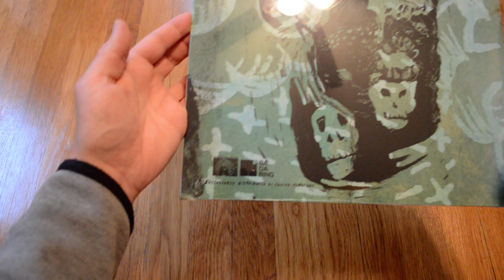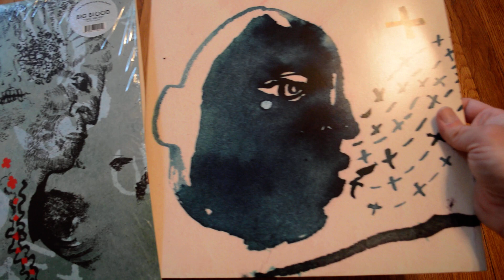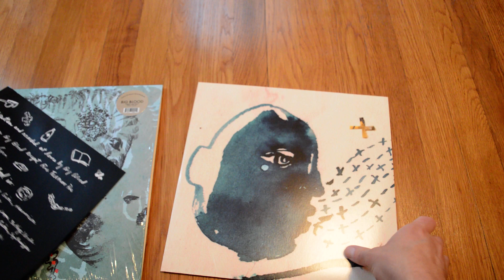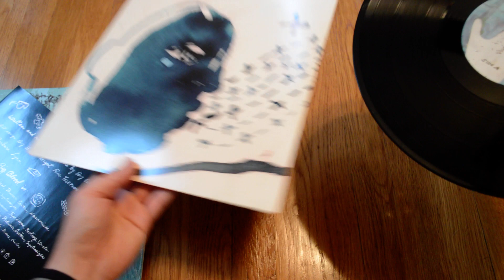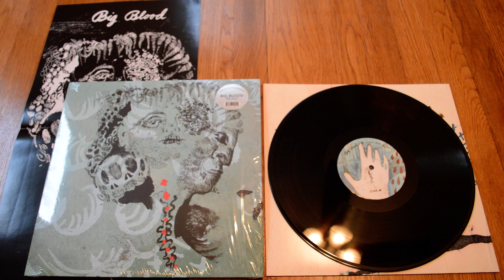Unboxing Big Blood - First Aid Kit 12" Vinyl LP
Opening up a new copy of First Aid Kit by Big Blood on a black 12" vinyl Long Play record Feeding Tube Records and BA DA Bing Records. This is the latest album from Big Blood and it's pretty great. This is different than their earlier albums that originally got me interested in the band, but I like it. It's more rock than folk like the older music, but still very much Big Blood.